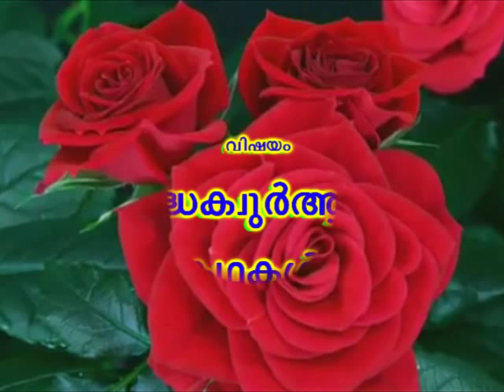{RAMADAN -26} DAMMAM ICC ഇഫ്താർ TEND പ്രോഗ്രാം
DAMMAM ICC ഇഫ്താർ TEND പ്രോഗ്രാം .1436 ഹിജ്റ വര്ഷം ( 2015 ) അബ്ദുൽ ജബ്ബാര് മദീനി സംസാരിക്കുന്നു